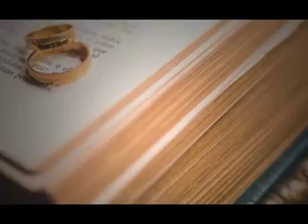Good Relationship Make Life Happy | Proposal | Wedding Mubarak After Long Time | For Happy Life 427